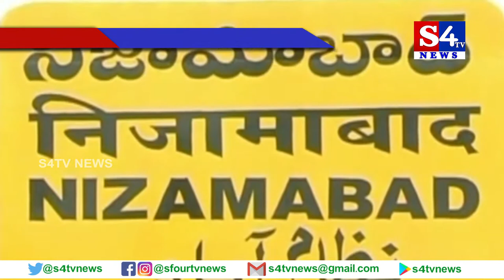అధికార పార్టీ నేత‌ల‌పై బిజేపి నేత‌ల ఫైర్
ఆర్మూర్ బిజెపి నియోజకవర్గ ఇన్చార్జి పొద్దుటూరు వినయ రెడ్డి పై అధికార‌పార్టీ నేత‌లు  అక్రమంగా  కేసులు బనాయించార‌ని బిజెపి  అసెంబ్లీ కన్వీనర్ నూతుల శ్రీనివాస్ ఆరోపించారు. ఆయ‌న మీడియాతో మాట్లాడుతూ ...  ఎవరి   ప్రోద్బలంతో  పోలీసులుని  ప్రశ్నిస్తున్నాన‌న్నారు.  ప్రాదేశిక ఎన్నిక‌ల్లో  చురుకైన  పాత్ర పోషిస్తున్నార‌నే  వినయ్ రెడ్డి  పై అక్కసుతో,   దురుద్దేశంతో   కేసు లో పెట్టారన్నారు.   ఈస‌మావేశంలో  జిల్లా బీజేవైఎం ప్రసాద్, ఉదయ్ , పూజ నరేందర్, ప్రశాంత్ కలిగోట్ , కాందేశ్ ప్రశాంత్, పాల్గొన్నారు.